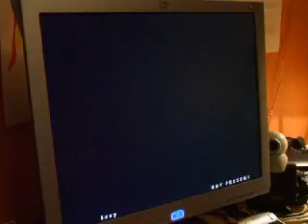Izzy - Fury of the Storm - 8-Arrowed (I AM PLAYING THIS ALONE)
Izzy
Song: Fury of the Storm
Getting: A
Style: 8-Arrowed
Comment: Me passing Fury of the Storm (8-Arrowed). Getting a new record, 265 M. CB's count sucks.